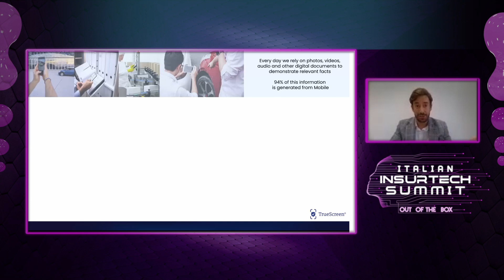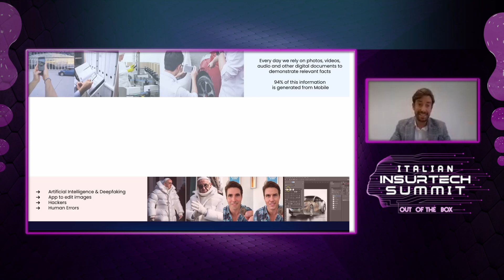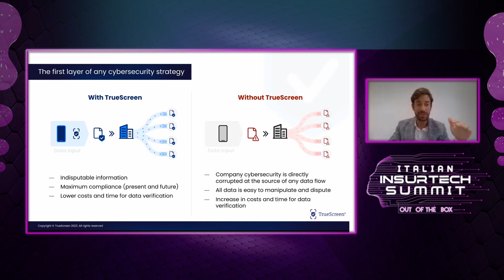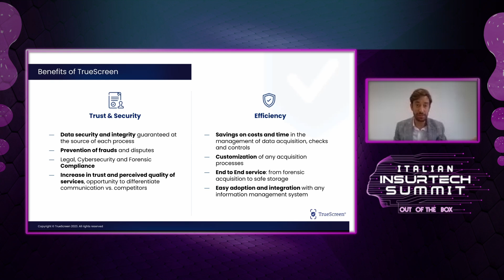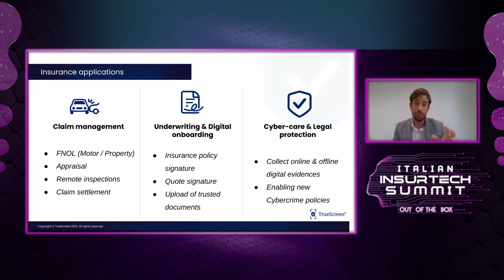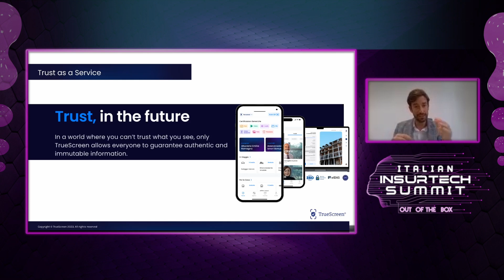IIS 23 Leonardo Baruzzi | Head of Business Development – TrueScreen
Trust, in the future